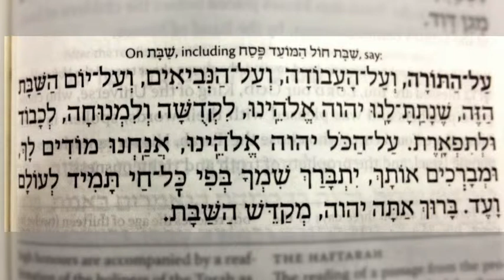Baracha #4 After Haftorah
After the Haftorah has been read there are 4 Barachot (blessings) to be sung. This is the fourth and final blessing that needs to be recited.